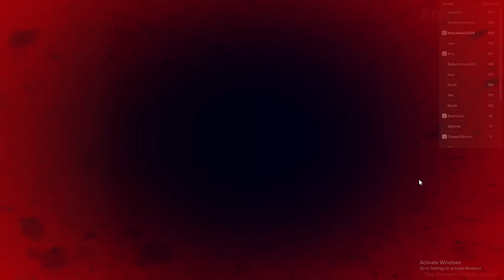[revamp] Freya Game-Play... But make it TOXIC | The vampire Origins | Hotcheese1309